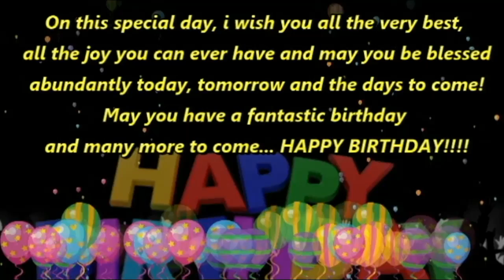Happy Birthday Wishes,Greetings,Quotes,Sms,Saying,E-Card,Wallpapers,Birthday Song,Whatsapp Video